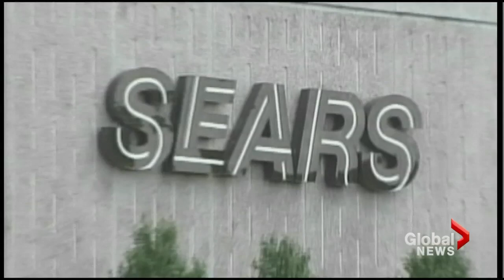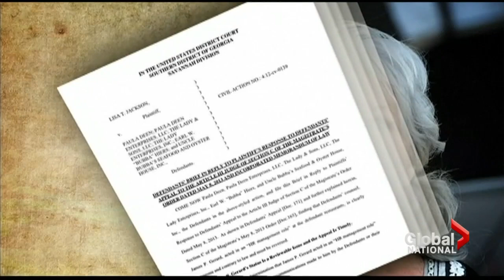Paula Deen scandal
Fri, Jun 28: It's hard to believe there any endorsements left for former Food Network star Paula Deen, but companies are still dropping the embattled Southern cook. Brian Mooar reports.